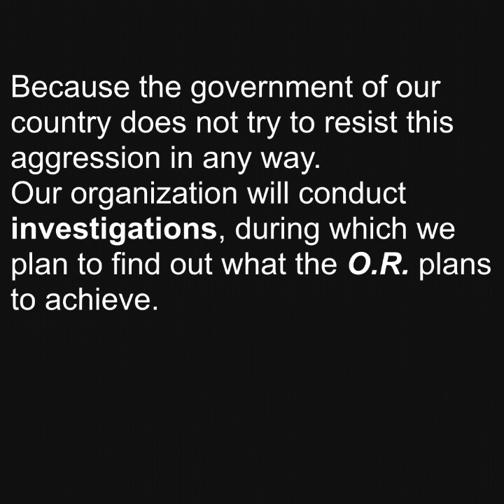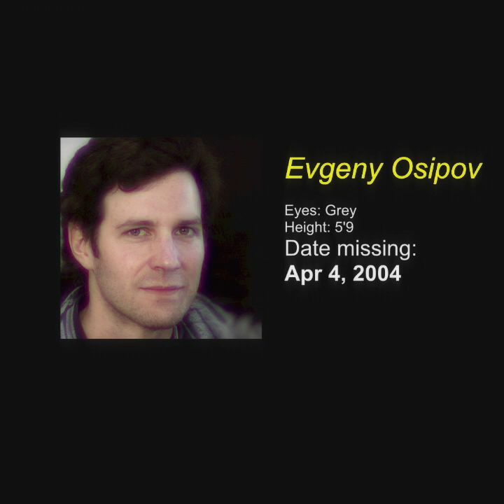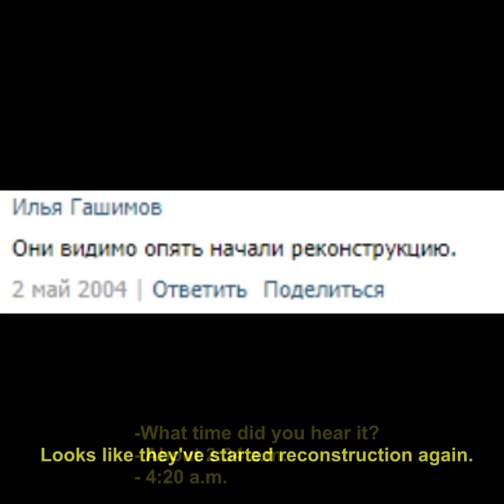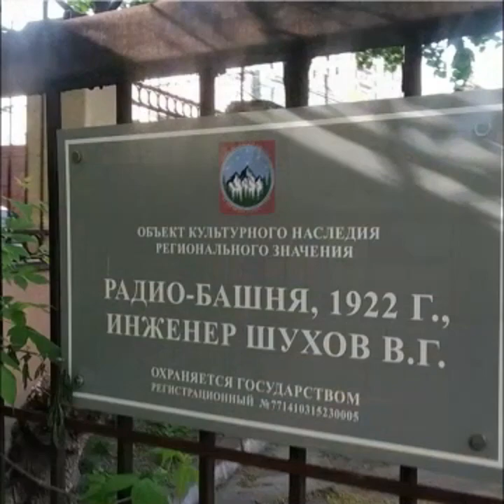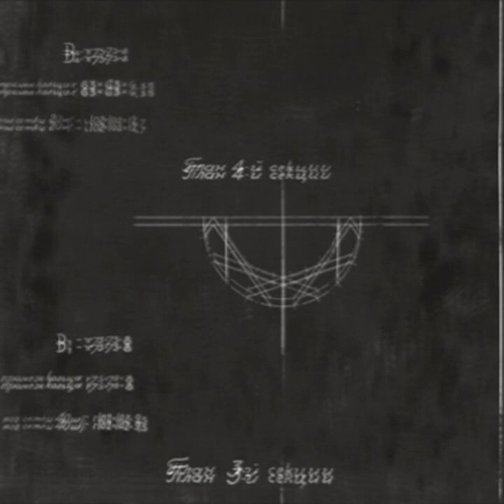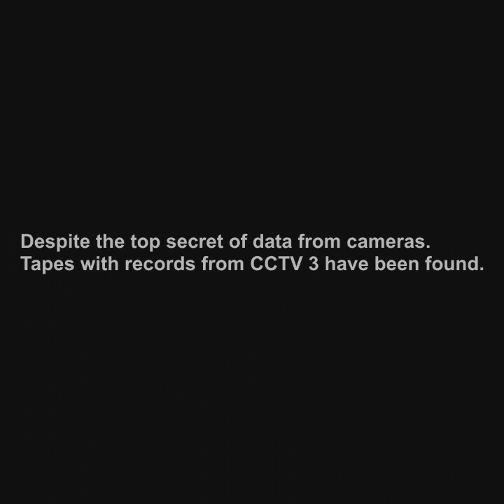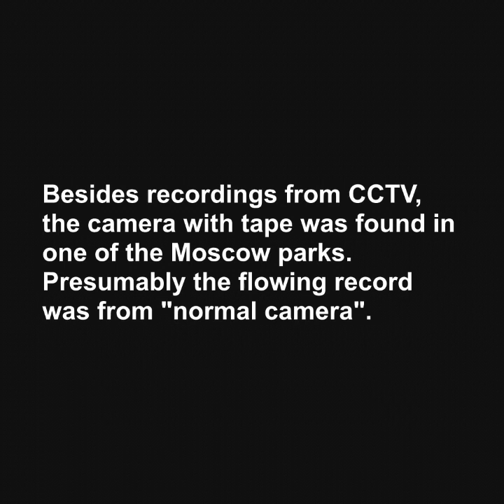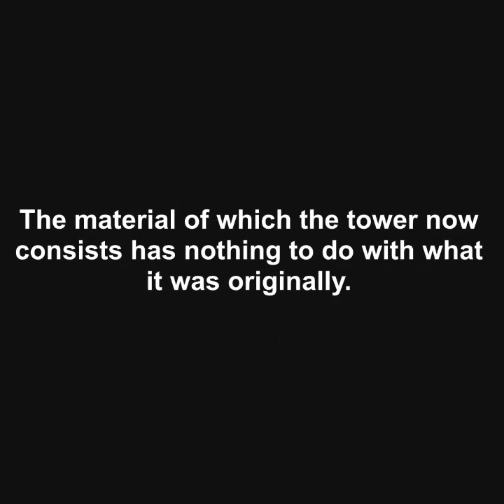Shabolovka Noises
"As of 2030, of the missing on Shabolvka, only body of Artyom Vlasenko was found in a bunker near the Octod tower. The killer has not yet been found.
*Eagle of True recognized as an extremist organization and banned in the territories of U.R."